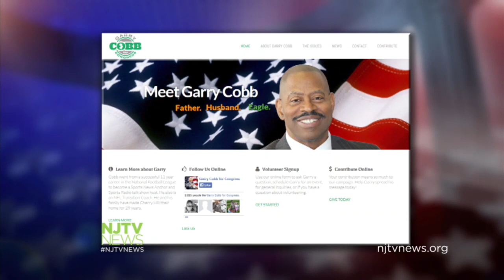Cobb, Norcross Running for Congress in First District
Republican Garry Cobb and Democrat Donald Norcross are running in New Jersey's First Congressional District. For more New Jersey news, visit NJTV News online at njtvnews.org.